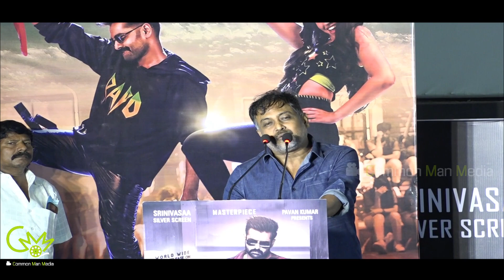கண்ணீரில் கலங்கிய லிங்குசாமி 😥 | TheWarriorr pre release event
The Warriorr pre release event | Ram Pothineni | Lingusamy | Aadhi | Krithi Shetty | DSP

CAST
Ram Pothineni
Aadhi Pinnishetty
Krithi Shetty
Akshara Gowda
Nadhiya Moidu